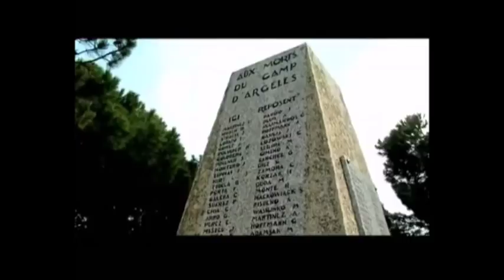Fragmentos de pelis sobre la Guerra Civil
Recopilación de fragmentos de películas sobre el tema de la Guerra Civil Española. Películas apareciendo:
- Las largas vacaciones del 36 (Jaime Camino)
- Libertarias (Vicente Aranda)
- Las Trece Rosas (Emilio Martínez Lázaro)

Profesora: Kathy Reynaud-Trujillo